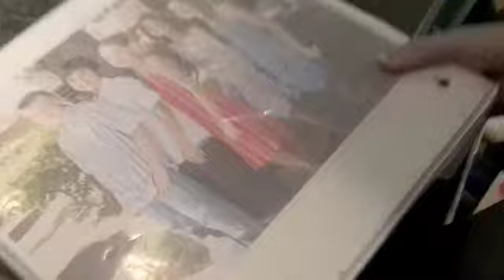nikki's spanish project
nikki;s spanish project.  how to bake  cake in spanish